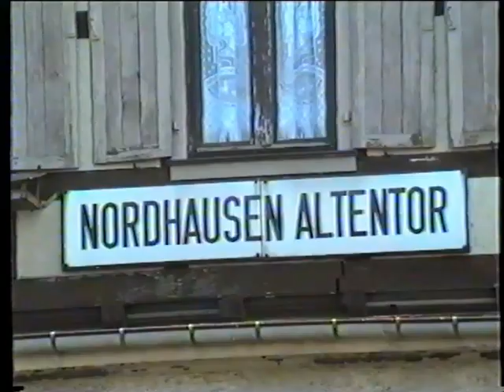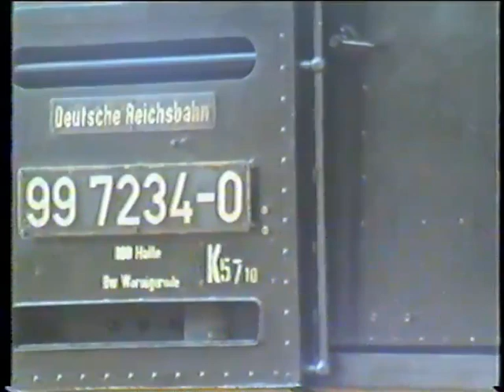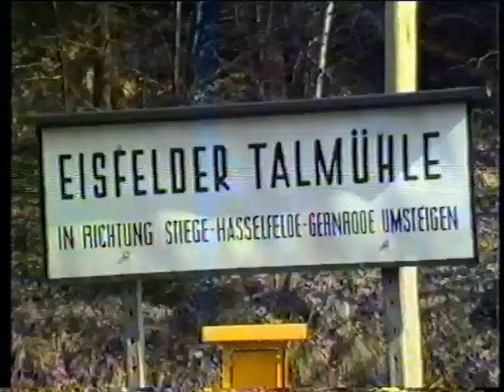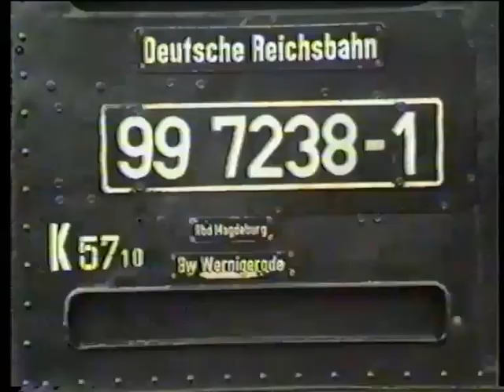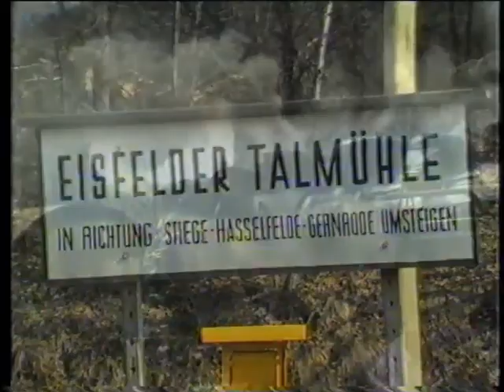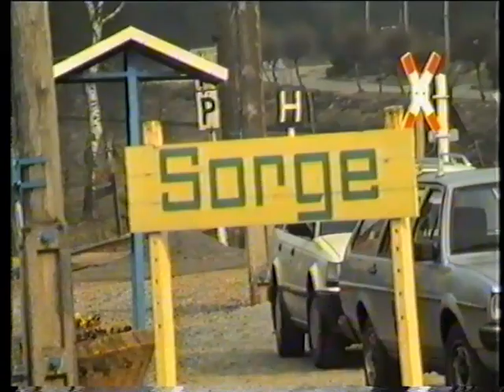Harzquerbahn: Nordhausen - Eisfelder Talmühle - Stiege - Sorge, 1991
Ich zeige einmal den südlichen Teil der Harzquerbahn, der sicherlich weniger bekannt ist als Schierke und der Brocken. Da gibt es genug neuere Videos. Bei dieser Schmalspurbahn dürfte sich wenig verändert haben, vom Namen einmal abgesehen...
Also einsteigen, Nordhausen Abfahrt und durch den Südharz nach Eisfelder Talmühle mit Abzweig nach Stiege und Hasselfelde ( und Alexisbad ).
Zurück nach Eisfelder Talmühle und nun Richtung Norden bis Sorge.
Elend schenke ich mir, weil das gibt es auf dieser Erde genug.